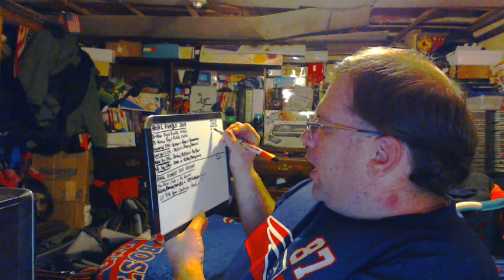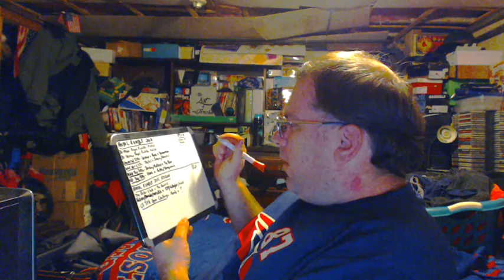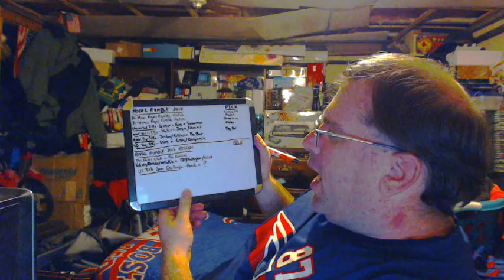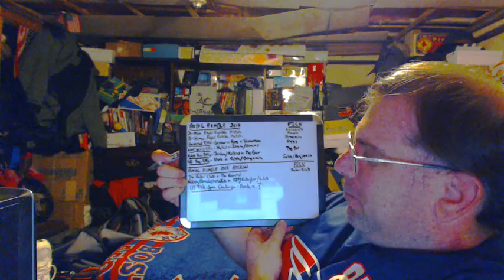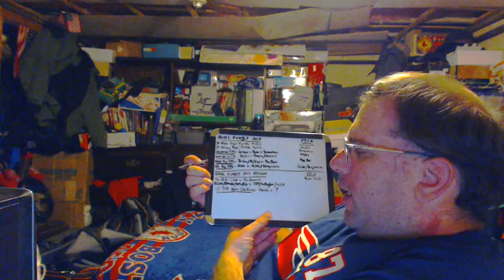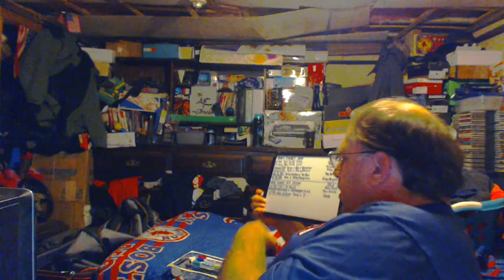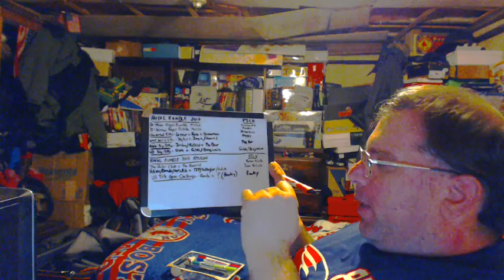EML77 TV #10: Royal Rumble 2018 Picks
I make my picks for tomorrow night's Royal Rumble PPV on the WWE Network!